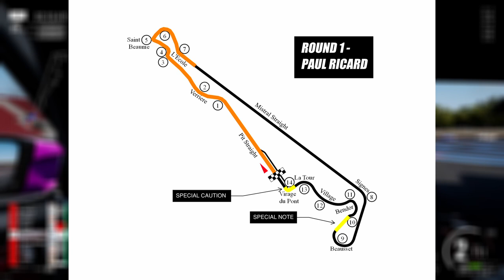ESR MultiClass Mondays | Pre-Briefing | R1 Paul Ricard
Join the Steward from ESR's MultiClass Mondays series for a Pre-Briefing of Round 1 at Paul Ricard.

00:00 Welcome
00:43 Format
01:21 Qualifying
01:56 Start Procedure
04:02 Orange Zone
04:30 Multiclass Passing
05:52 Closing Message